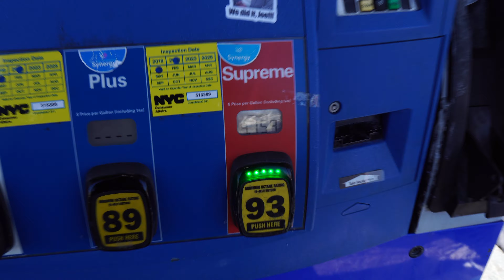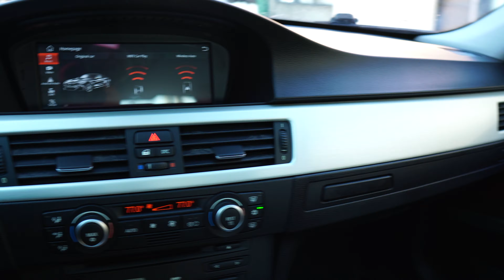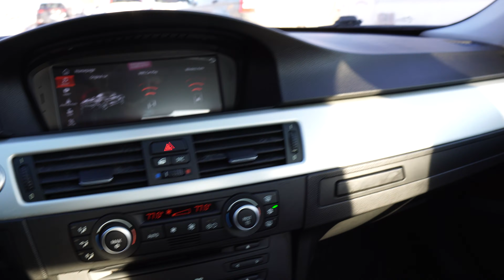Should I Have Gotten A 335i? This E90 328i May Not Have Been Worth It.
Let me know what you guys think, am I spending too much on building my 2007 BMW 328i. Maybe a 335i would. Have been smarter.